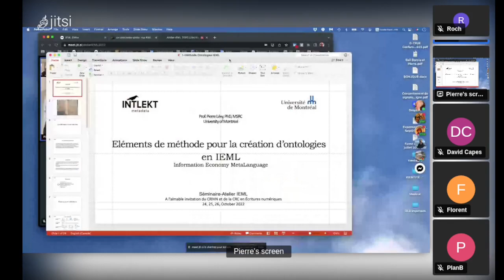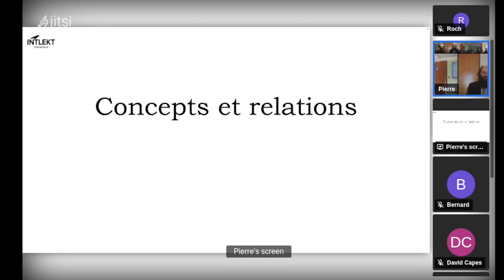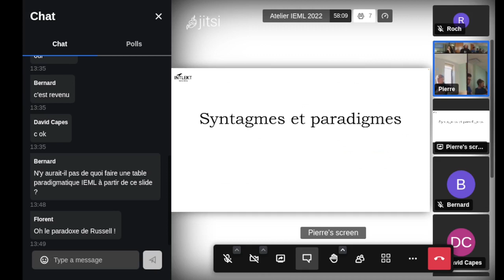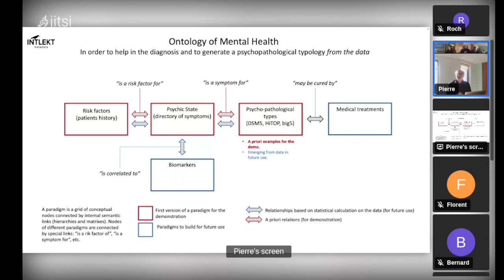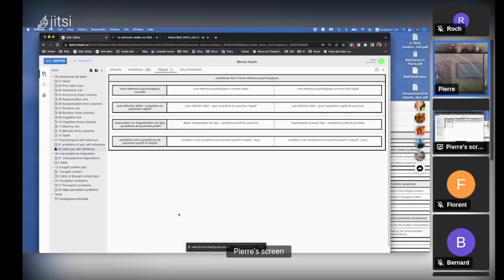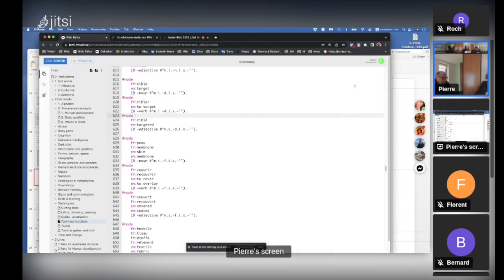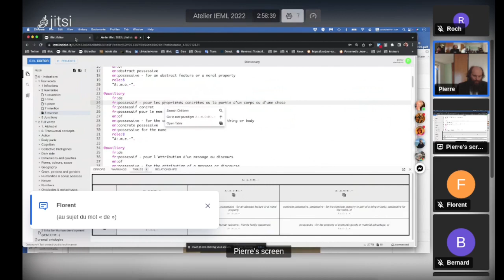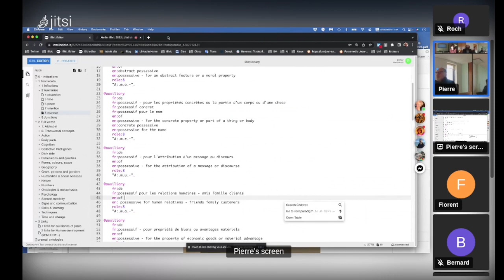Séance 2 Séminaire-Atelier IEML 2022